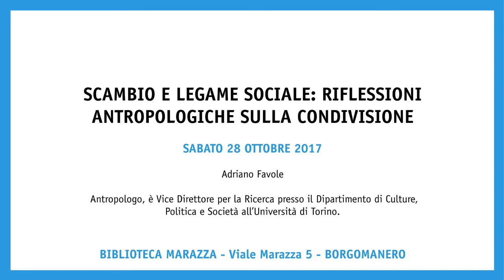Adriano Favole - Scambio e legame sociale: riflessioni antropologiche sulla condivisione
FESTIVAL DELLA DIGNITÀ UMANA
28 ottobre 2017
Scambio e legame sociale: riflessioni antropologiche sulla condivisione